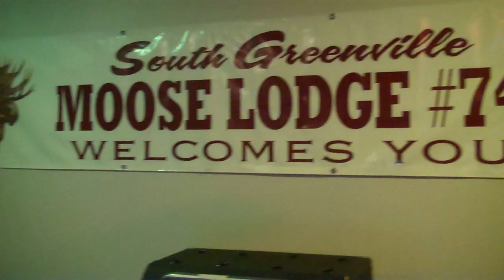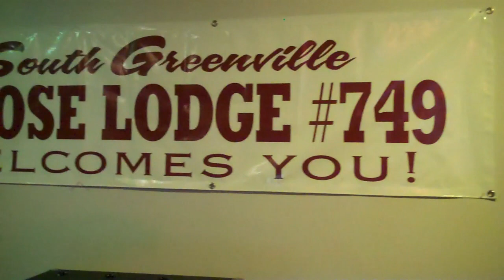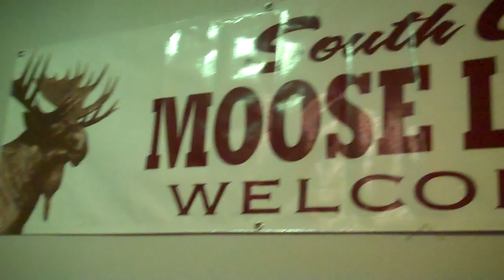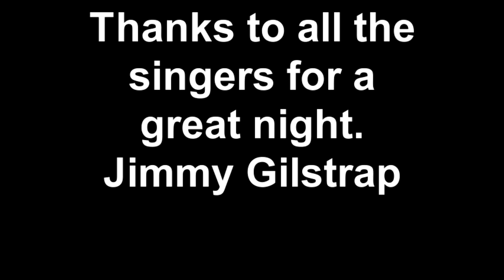Greenville Moose Lodge Karaoke night. 3-22-2019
Karaoke sing at The Greenville Moose Lodge in Greenville,SC
Steve Tripp.RIP